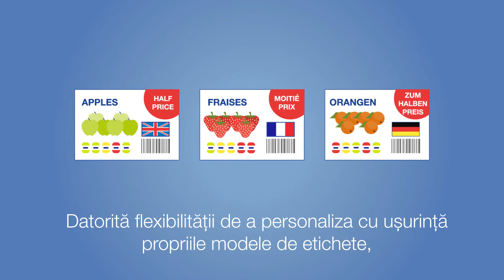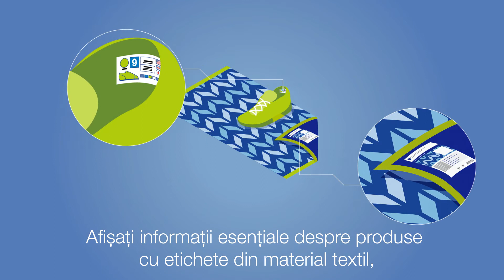Imprimarea etichetelor color cu Epson ColorWorks C3500, C7500, C831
Epson ColorWorks C3500, C7500, C831 imprima etichete de inalta calitate, in culori vii, la nivel intern si cu volume variabile. Control complet asupra productiei de etichete, imprimare extrem de fiabila, nesupravegheata. Puteti personaliza cu usurinta propriile modele de etichete fara sa mai fie nevoie sa externalizati acest serviciu ceea ce inseamna costuri mai scazute si mai putine intarzieri.

Ce inseamna etichetarea:
- afisati informatii cheie
- indentificati cu usurinta produsele pentru a le gestiona sau expedia mai bine
- asigurati conformitatea GHS pentru produsele chimice
- atrageti privirile si influentati deciziile de cumparare
- imbunatatiti procesul de inregistrare a vizitatorilor
- afisati informatii esentiale despre produse cu etichete din material textil
- scoateti in evidenta informatiile de ingrijire importante
- gestionati ingrijirea si siguranta pacientilor